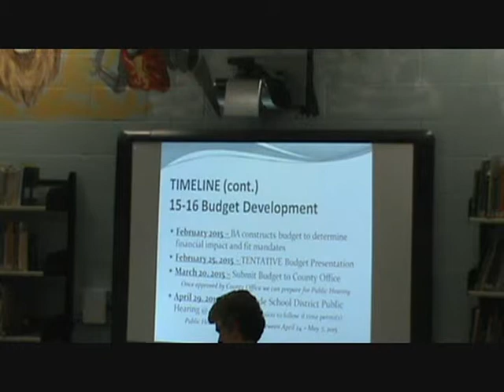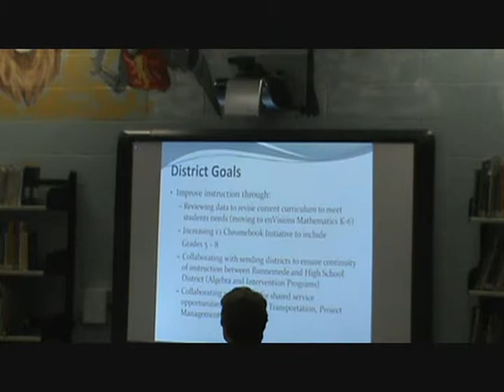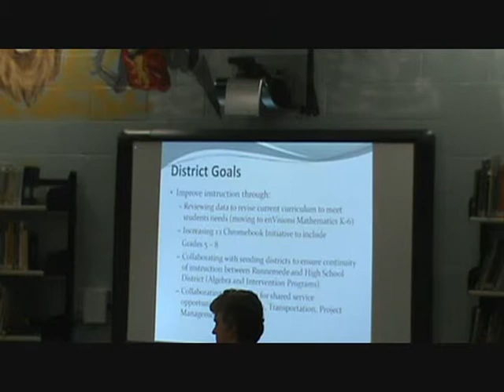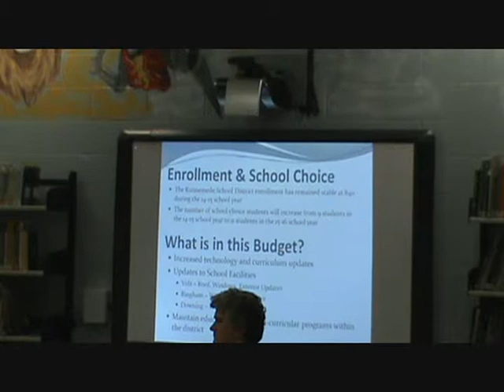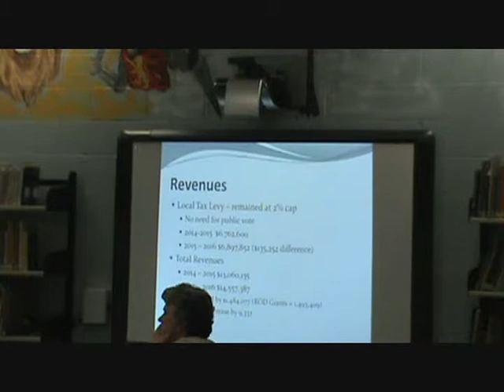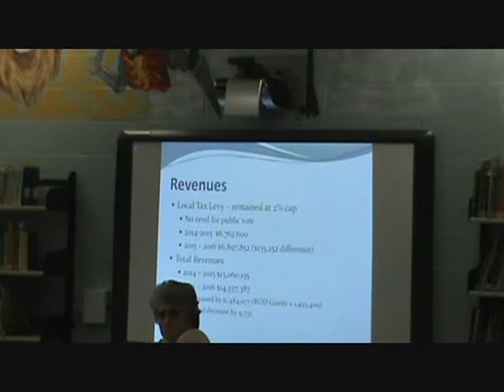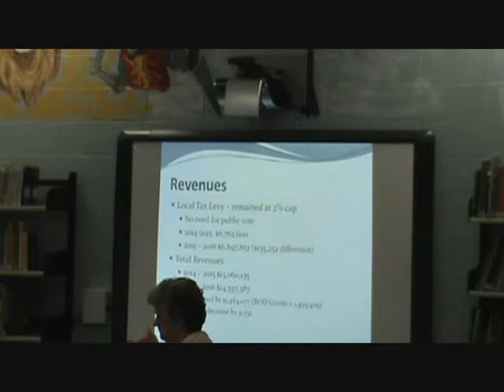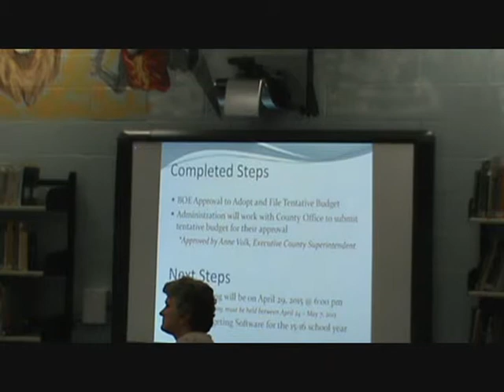Runnemede Board of Education Work Session 4 29 15